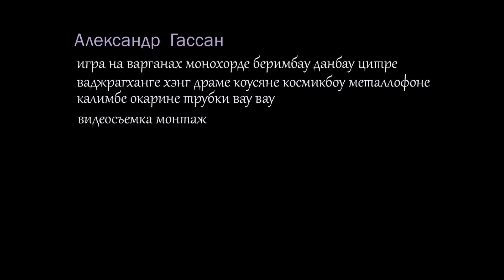Концерт для статуэток - Concerto for statuettes.